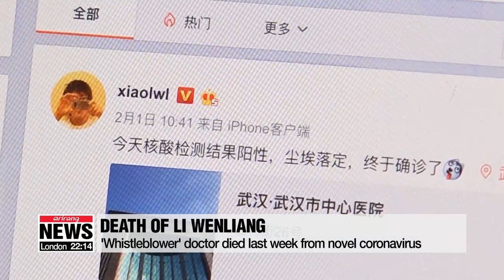Wuhan professors call for freedom of speech after death of Li Wenliang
리원량 죽음에 시진핑 체제 흔들…학자들 "언론 자유 보장하라"

The Chinese doctor who warned of the novel coronavirus before the outbreak hit the international headlines... died last Thursday after contracting the virus himself.
His death has prompted academics in Wuhan to call for the Chinese government to allow freedom of speech.
They are also demanding apologies and compensation for other whistleblowers.
Li Wenliang, a local doctor who warned his medical school alumni group about the discovery of a SARS-like illness via a messaging app was reprimanded by Wuhan police,... and later forced to sign a letter stating he had made false comments on the internet.
However, the doctor's warning proved to be true,... as the novel coronavirus has now killed hundreds and infected tens of thousands of others around the globe.
While treating patients in the city,... the 34-year-old doctor contracted the coronavirus himself,... and died last Thursday.
His death has sparked a debate on freedom of speech in China.
Ten Wuhan-based professors have signed a letter demanding the Chinese government enforce freedom of speech articles in the Constitution of the People's Republic of China.
The professors also called for a sincere apology and for the government to compensate the eight known coronavirus whistleblowers.
The letter cites Articles 35 and 51 in the Chinese Constitution,... which states that Chinese citizens should "enjoy freedom of speech, of the press, of assembly, of association, of profession and of demonstration".
The latter says Chinese citizens' rights "may not infringe upon the interests of the state, of society, and of the collective, or upon the lawful freedoms and rights of other citizens."
The open letter also calls for the Chinese government to recognize the doctor as a national martyr.
Another letter signed by nine academics from around China,... calls for February 6th,... the day he died,... to be made "National Freedom of Speech Day" in his honor.
Meanwhile, a Chinese lawyer and citizen journalist known for his video reports from Wuhan has gone missing.
According to his family,... 34-year-old Chen Quishi was "detained in the name of quarantine" by the police,... but they don't know his whereabouts.
Chen was gaining traction on Chinese social media platforms for his reports on the pro-democracy protests in Hong Kong,... and Chinese citizens are discouraged from discussing him online.